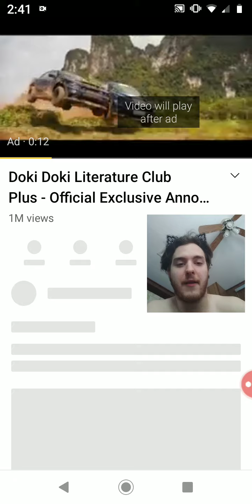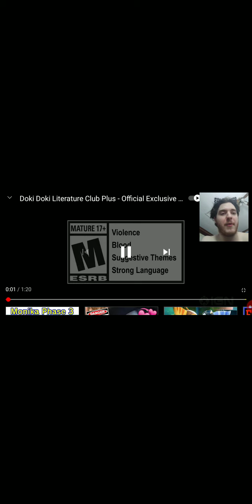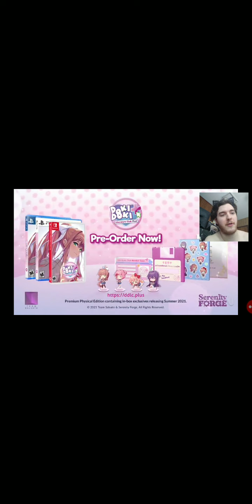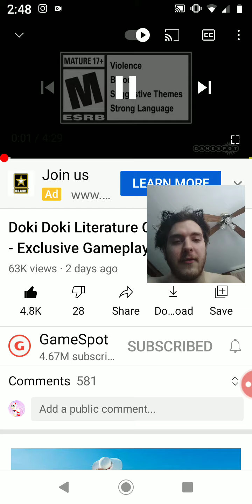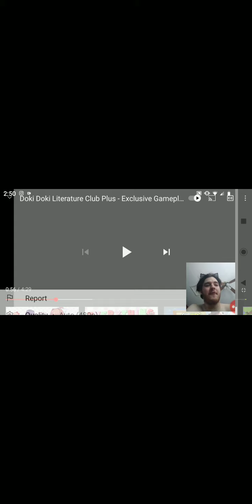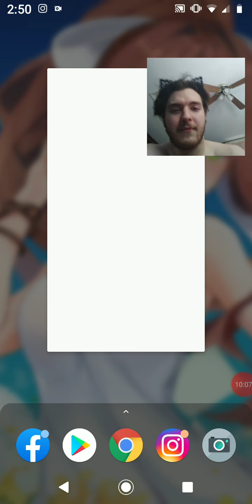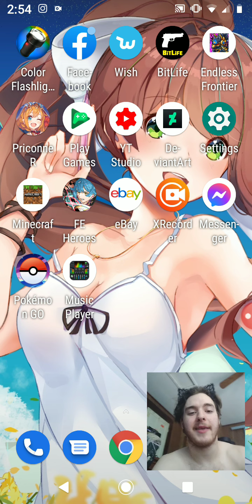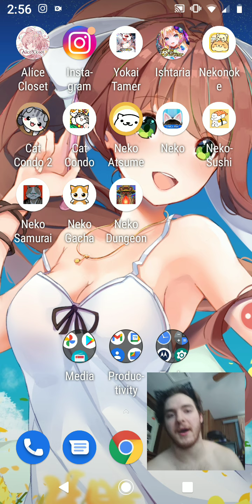Reacting To DDLC Plus